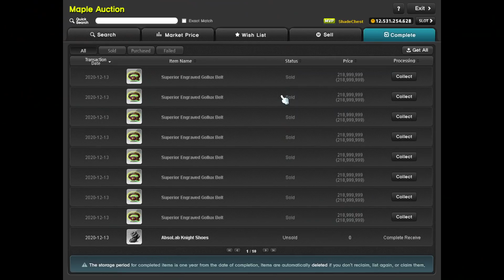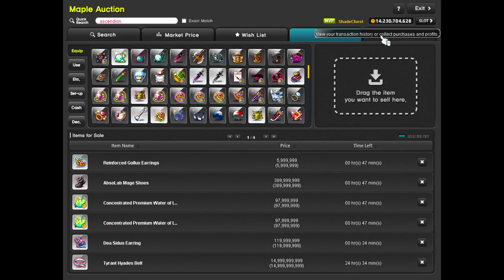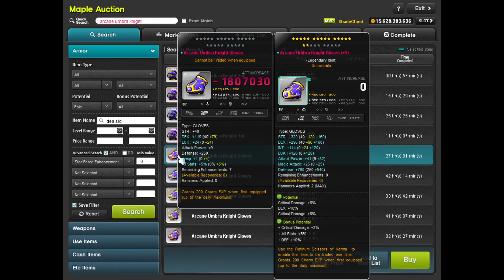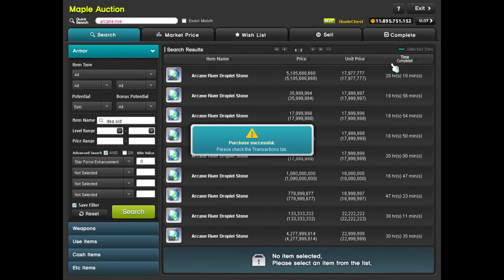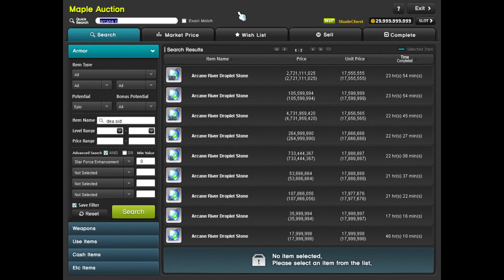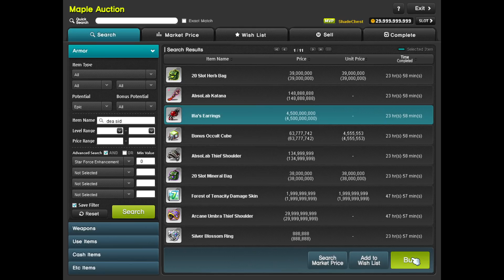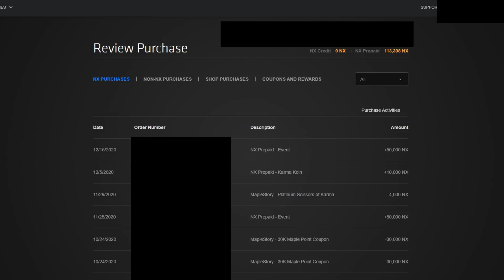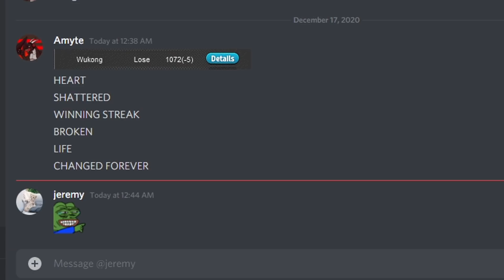Road to Max Damage S4 Ep. 61 - Black Mage Progress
More Black Mage progress, and checking out the Legion Arena and Awake event stuff!